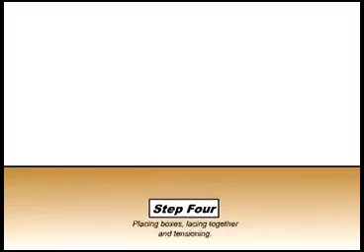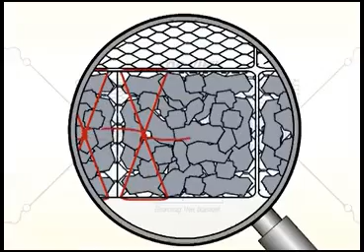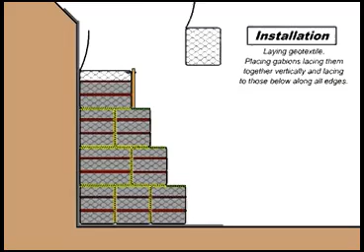Gabion Baskets and Installation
Gabion  baskets used to control soil erosion and to re-enforce embankments